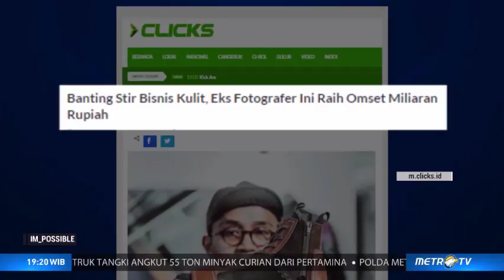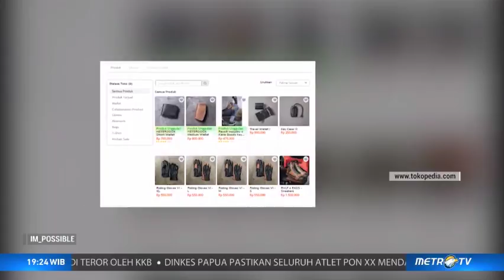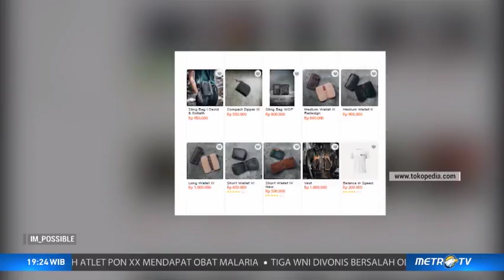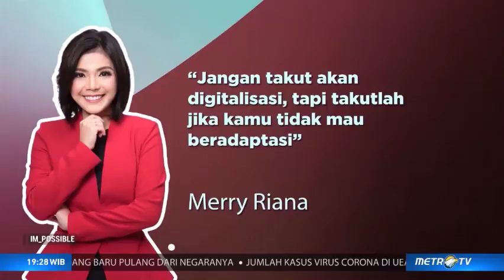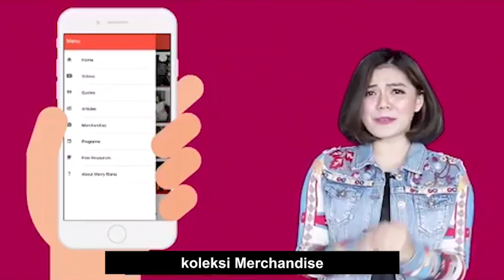I'M POSSIBLE MERRY RIANA : VIRAL VIA DIGITAL (2/4)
Founder Revolt Industry Agung Dwi Kurnianto dan beauty vlogger asal Malang Vindy akan berbagi kisah inspiratif tentang kerja kerasnya dalam mempertahankan bisnis dan melewati segala rintangan.